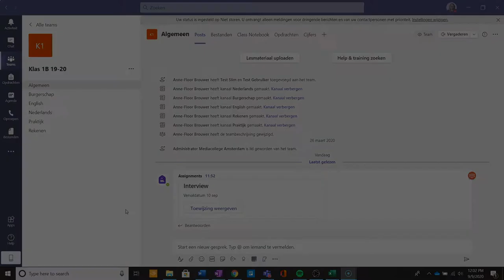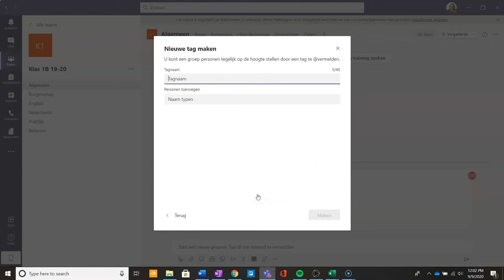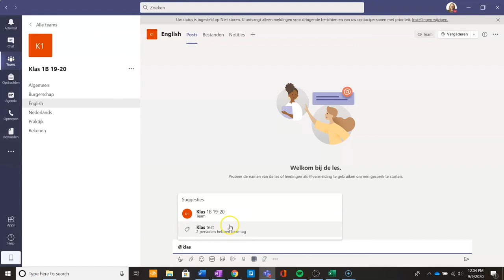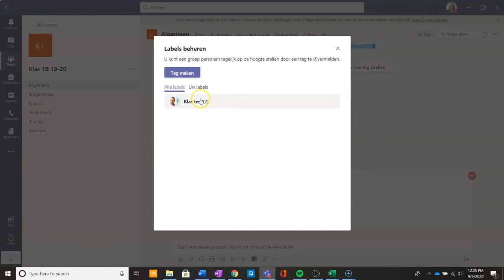Microsoft tutorials 💡 | Teams | Tags maken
• hoe je tags kunt maken om kleine groepen binnen een team te kunnen adresseren;
• hoe je bestaande tags kunt beheren en bewerken.

Tags gebruiken kan handig zijn als je alleen een klein groepje wil aanspreken binnen een team. Hierdoor krijgt niet iedereen een melding en kun je doelgericht communiceren in of buiten de les.

► 0:00​​ | Introductie
► 0:19 | Waarom zijn tags in Teams handig
► 0:40 | Tags instellen